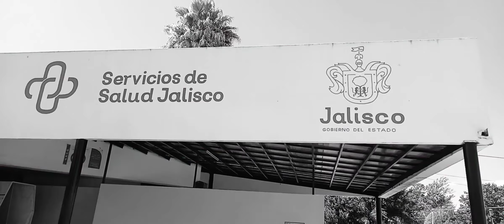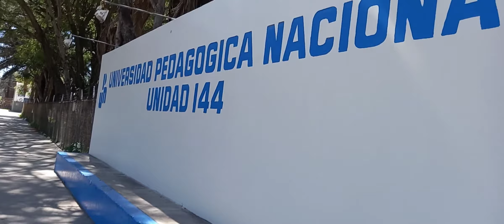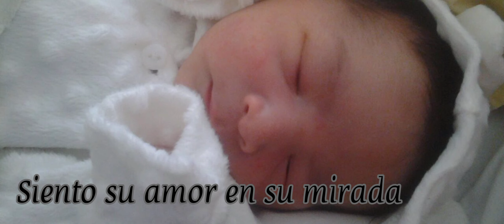Hospital Regional cd Guzman(Atencion a lo que paso aqui)